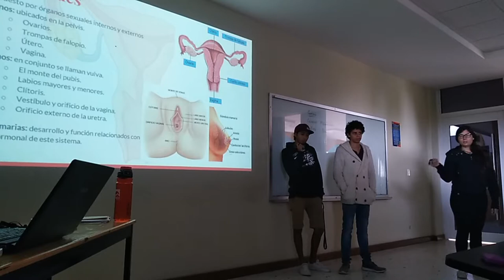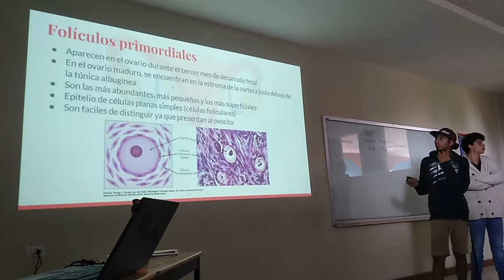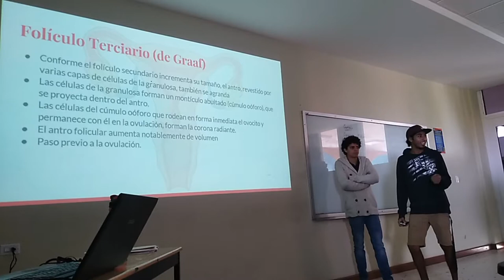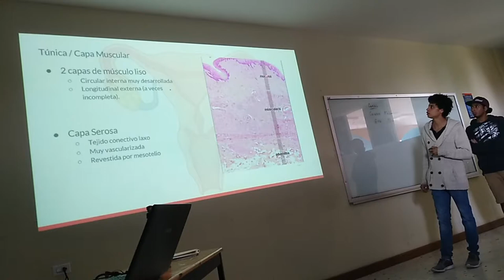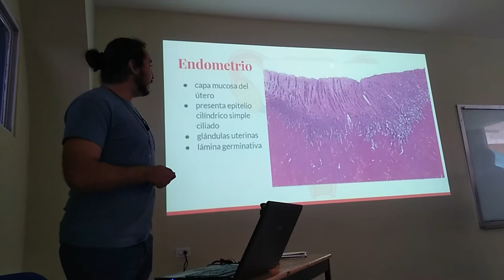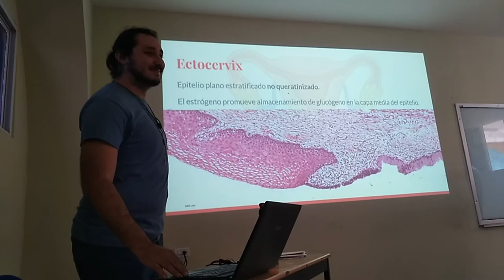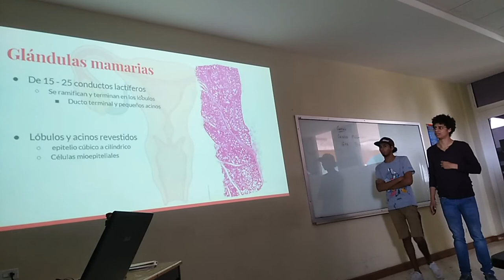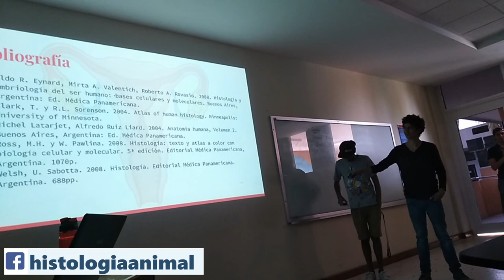Aparato Reproducto Femenino - 18-II Inv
Exposición escolar del tema Aparato Reproductor Femenino para el curso de invierno 2018.